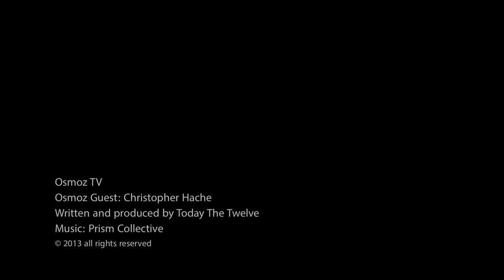OSMOZ TV Guest 1 of 5 Christopher Hache (eng)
In a reception room of Paris's Hôtel Crillon, Michelin-starred chef Christopher Hache, who runs the hotel's restaurant Les Ambassadeurs, describes how he develops his recipes.